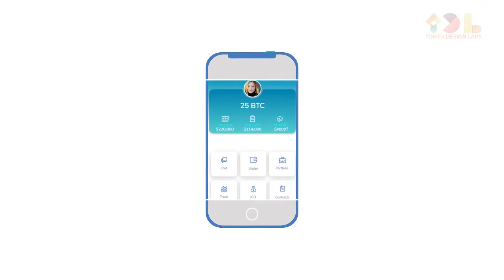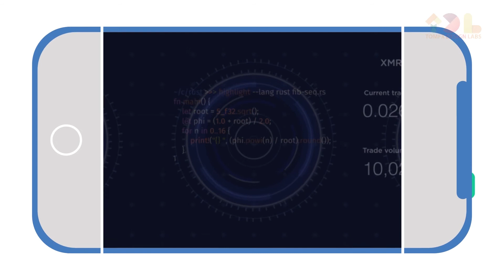AiBB Explainer Video | Tomfx Design Labs | Animation Services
An explainer video designed for AiBB.
Get such amazing explainer videos for your business exclusively from Tomfx.

Tomfx Design Labs | Customized Video Production Agency